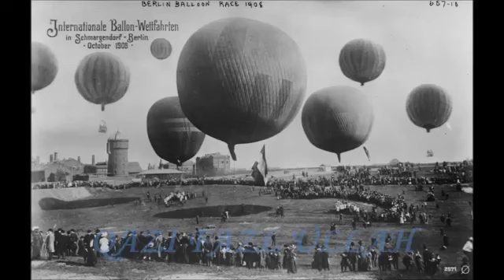Aetidal Pasandi Speech Qazi Fazl Ullah Pakistan Pashto Bayan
Qazi Fazl Ullah is an American philosopher, linguist, and author. He is Fazil Wafaqul Madaris where he studied Arabic grammar, Arabic literature, Fiqh, jurisprudence, logic, philosophy, Ilmul Kalam, Seerah, Tafseer, Hadith, and Islamic history. He studied at Peshawar University and Islamic University Islamabad in Pakistan and specialized in law, economics, and political science. He has taught all these subjects in Pakistan and the United States at different institutions. He was elected as a National Assembly Parliamentarian in Pakistan. He worked in underserved areas to provide jobs, build infrastructure, schools, museums, public health facilities, and increase communication technologies as the chair of the Social Action Board. He has traveled extensively throughout the Middle East, North Africa, Europe, South East Asia, North and Central America. He has given seminars in various parts of the world in these subjects. He speaks and has given lectures and seminars in Urdu, Pashto, Farsi, English, and Arabic. He has published works in Pashto, Urdu, Arabic, and English internationally. He has given the complete Tafsir Ul Quran in Pashto multiple times in Pakistan. He has also given Tafsir Ul Quran in Urdu, Pashto, and English in the United States. It includes Usul Ul Fiqh, Usul Ul Mirath, Hadith al Qudsi, Hadith an Nabawi in English on multiple occasions. He considers himself a student to continue the acquisition of knowledge. He is currently leading Tafsir Ul Quran, Usual Al Fiqh, Seerat Un Nabi, Science of Inheritance (Mirath) in English and Al Mukhtar Lil Fatawa, Dirayat Ul Riwaya in Arabic in Los Angeles, California.